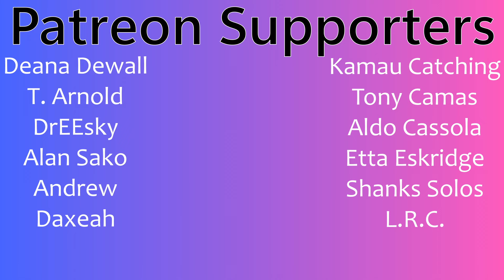SEVENTEEN (세븐틴) | "LaLaLi" (Official Music Video) | Couples Reaction!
Buymeacoffee.com/PsiBella

Timestamps **
Intro (0:00)
Reaction(0:44)
Review(7:38)